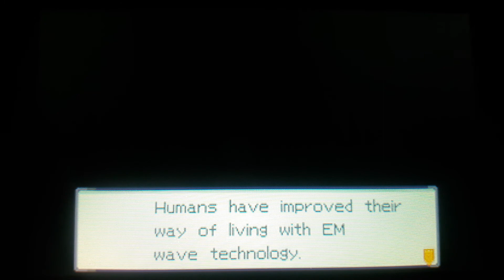MMSF3 Part 1: It begins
Title says it all,its time for Starforce 3, not 2 or 1 because then i would have to repeatedly alternate from the top and bottom screen. Gameplay is on the bottom screen in 2 and 1, battles are on the top sceeen.